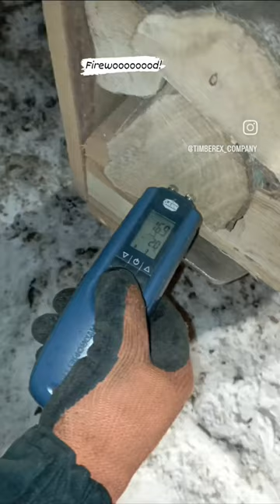firewood export import